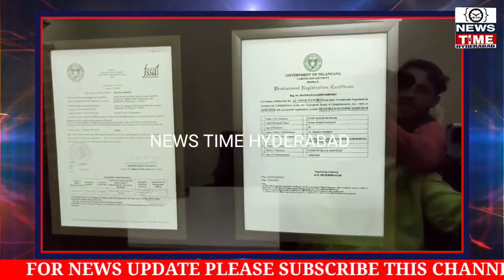BEEF ( BADA GOSH ) KI COOL STORAGE FACTORIES PAR MUNICIPALITY KI RAID JALPALLY HYDERABAD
AAJ  JALPALLY MUNICIPALITY KE  ILAQUE SHAH JAHAN COLONY MEIN ILLEGAL COOL STOREAGE PE JALPALLY MUNICIPALALITY COMMISSIONER G.P KUMAR,UNKI TEAM NE POLICE DEPARTMENT KE SAATH  CHAPPA KIYA.AUR IS ILLGEAL COOL STORAGE KE SAATH HE SAATH JISKE PASS DOCUMENTS NAHI HAI UNKO SEIZED KIYA.MEDIA SE BHAAT KARTE SAARI TAFSILAT BATAYE.